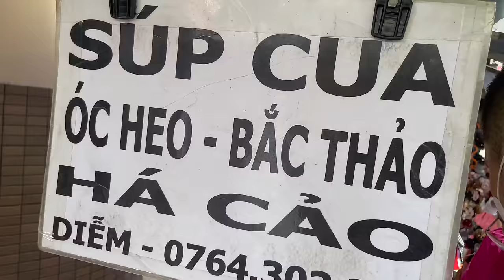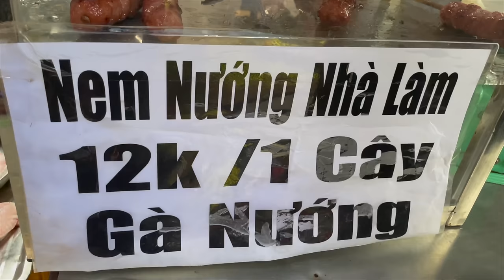Best Vietnam Food Market Tour (District 3, Ho Chi Minh City) - Fruit, meat, fish, seafood,...